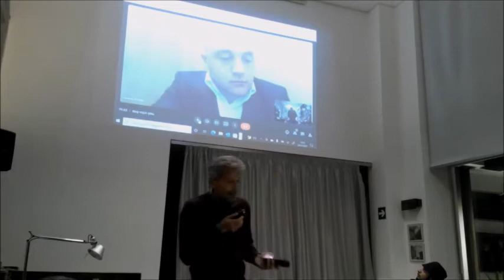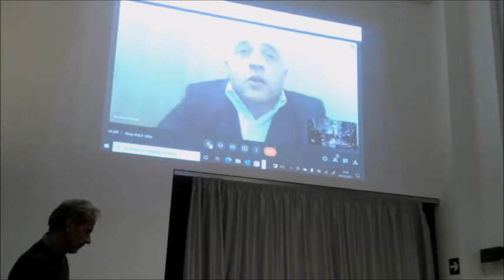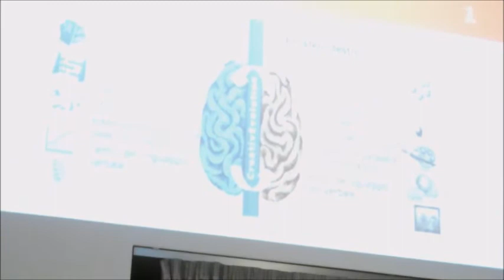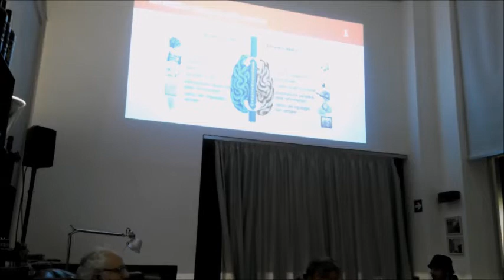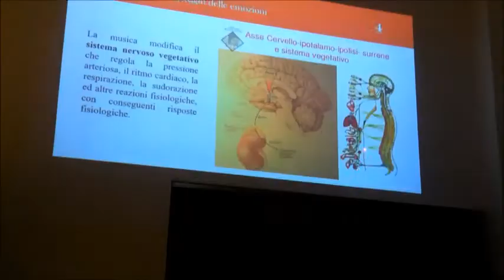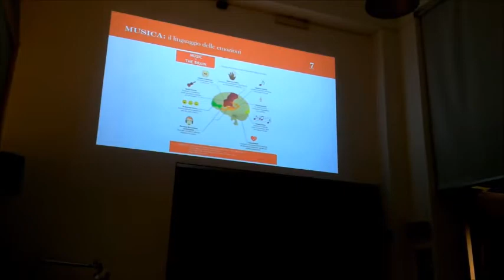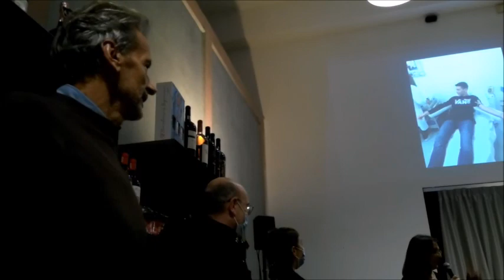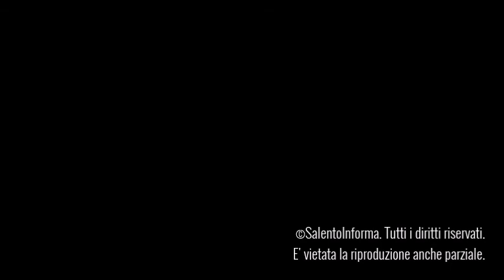Sindrome post Pandemia... parliamone (Guagnano)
20 dicembre 2021. Associazione Guagnano Informa. Riprese e montaggio: Luca Ciccarese. Tutti i diritti riservati. E' vietata la riproduzione anche parziale.